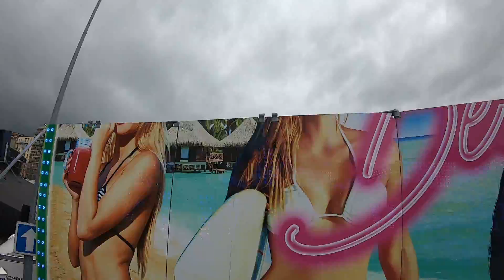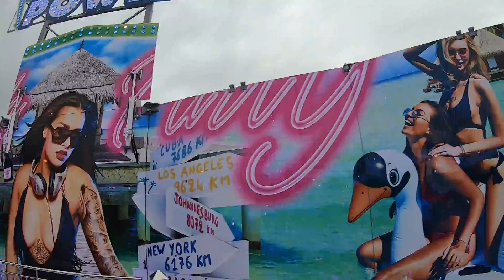Techno Power On ride (Remix, tivoli) fête foraine de Chalon-sur-Saône 2020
un super flat un techno power en plus pour moi j'en ai donc fait 5 en tout ^^